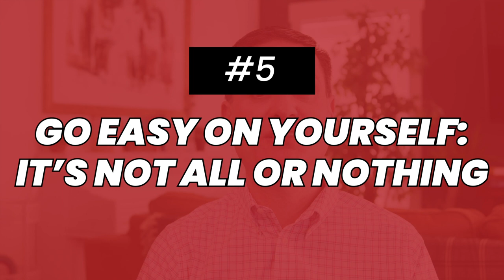How Do I Negotiate With My Toddler? | Ask a Negotiator with Bob Bordone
"How do I negotiate with my terrible two toddler?" Or even worse, "Is it even possible to negotiate with these little kids?"  The good news is that, yes, it is actually possible to negotiate even with little toddlers. The bad news is, it could be a little bit challenging and you have to set reasonable expectations when negotiating with toddlers.  Watch this video to learn how to negotiate with your toddler.

Welcome! I'm Bob Bordone, a Senior Fellow at Harvard Law School and the Founder and former Director of Harvard Law Schools Negotiation Mediation Clinical Program. I'm also the Founder and Principal of the Cambridge Negotiation Institute and have written and taught on negotiation, mediation, and conflict resolution for more than 20 years.

00:00 How do I negotiate with my toddler?
01:28 Consider their interests
03:23 Acknowledge feelings
04:34 When possible, build a negotiation team
05:54 Establish “safe words” and “time outs”
06:43 Go easy on yourself: It’s not all or nothing.